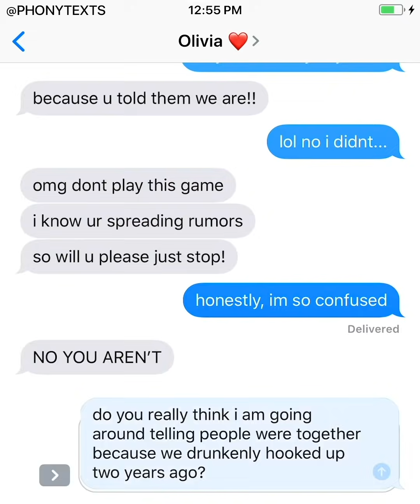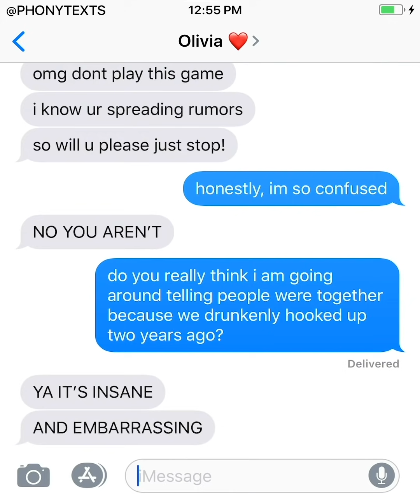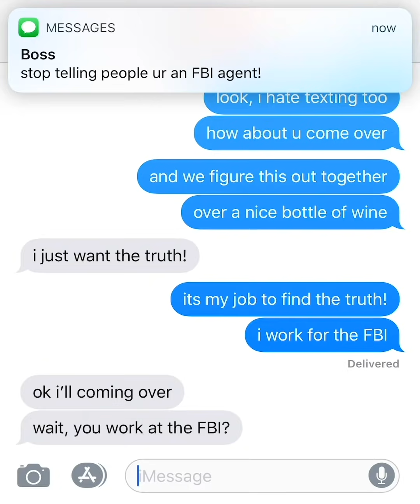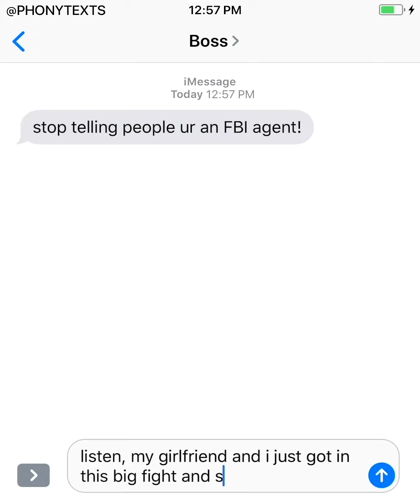STOP TELLING PEOPLE WE'RE DATING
a funny text message conversation